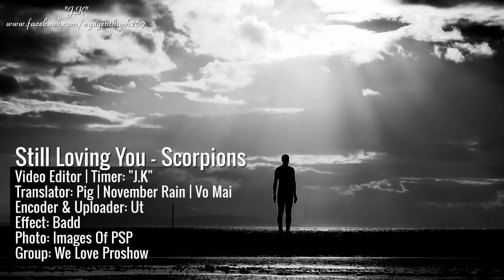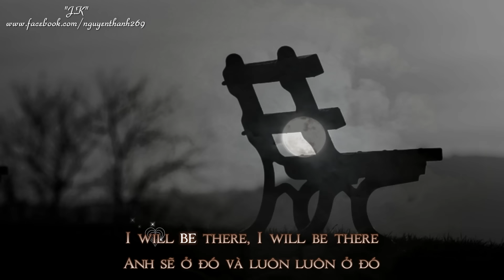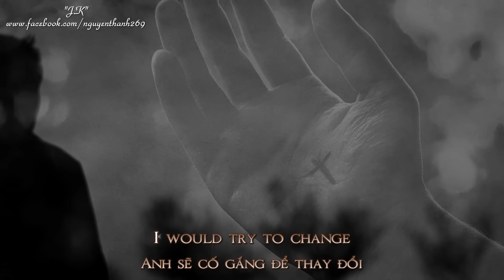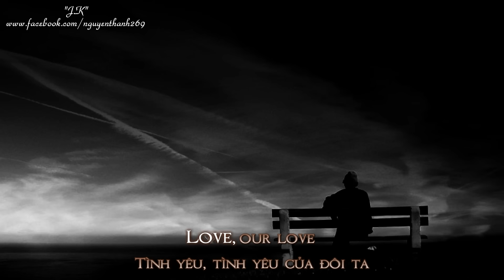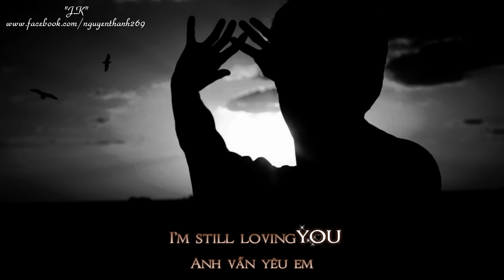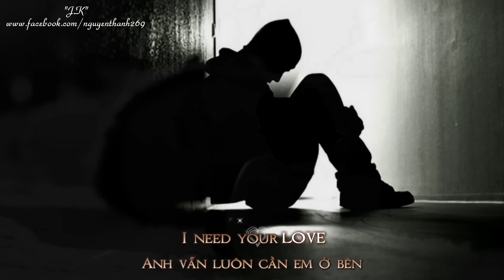Still Loving You | Scorpions | Lyrics [Kara + Vietsub HD]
♦ Video Editor: "J.K"
♦ Timer: "J.K"
♦ Translator: November Rain
♦ Encode & Upload: Ut
♦ Effect: Badd
♦ Song: Still Loving You
♦ Singer: Scorpions
♩ Still Loving You | Scorpions | Lyrics ♩

Can break down the walls someday

Your pride has build a wall, so strong
Is there really no chance to start once again?

● Artwork by?